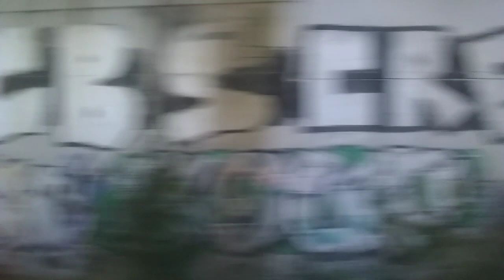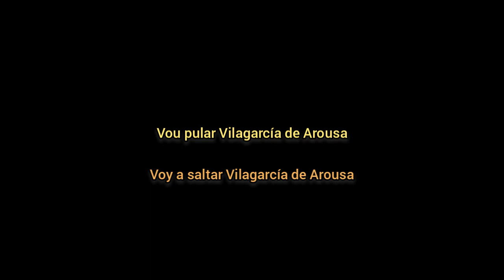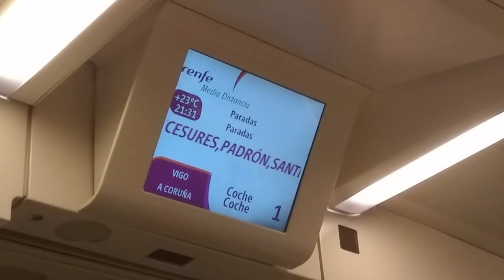Trem de Vigo Guixar a Catoira | Galícia, Espanha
Fin de agosto. Un lindo día para observar el paisaje.

Fin de agosto. Um lindo dia para observar a paisagem.